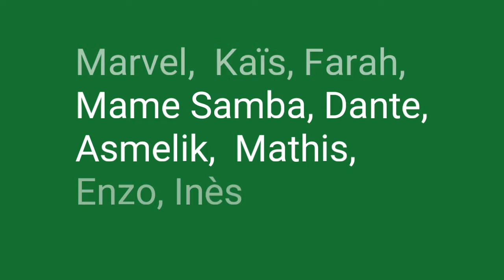L'aventurier et les Indiens